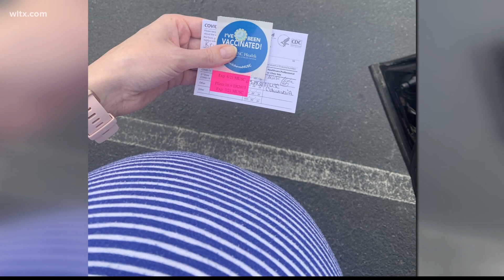Midlands moms share why they got vaccinated while pregnant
Doctors say COVID is likely to cause severe illness in expectant mothers who are unvaccinated and does appear to cause increased risk of miscarriage and stillbirth. More